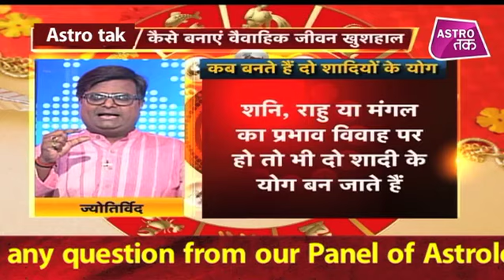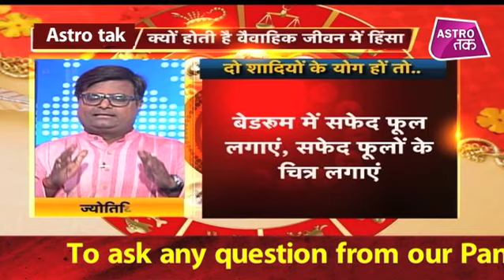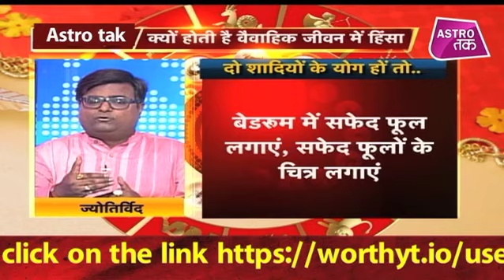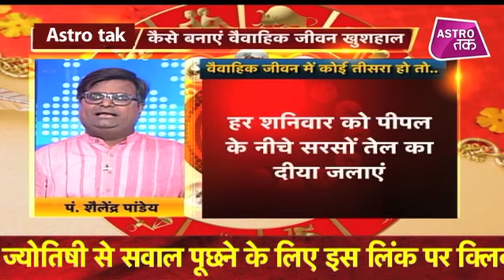किन कारणों से शादी में आती है समस्याएं | Shailendra Pandey | Astro Tak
शादी के योग ही नहीं बनते बल्कि शादी तय होकर रिश्ता टूट जाता है...वहीं कुछ लोगों की तो शादी हो जाती है... लेकिन शादीशुदा जिंदगी में दुश्वारियां कम नहीं होती...जानिए कौन से ग्रह हैं इस समस्या का कारण और क्या है ऐसे में ज्योतिर्विद शैलेंद्र पांडेय से जानिए किन कारणों से शादी में आती है समस्याएं ? (Ask a Question)